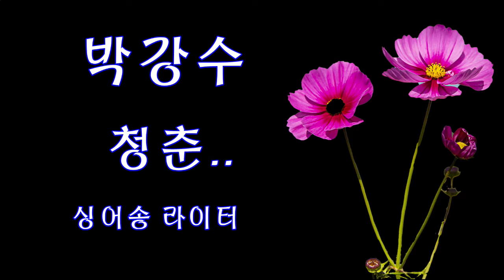(박강수) 청춘..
언젠간 가겠지 푸르른 이 청춘
지고 또 피는 꽃잎처럼
달 밝은 밤이면 창가에 흐르는
내 젊은 연가가 구슬퍼
가고 없는 날들을
잡으려 잡으려
빈 손짓에 슬퍼지면
차라리 보내야지 돌아서야지
그렇게 세월은 가는 거야

날 두고 간 님은
용서하겠지만
날 버리고 가는 세월이야
정둘곳 없어라 허전한 마음은
정답던 옛동산 찾는가